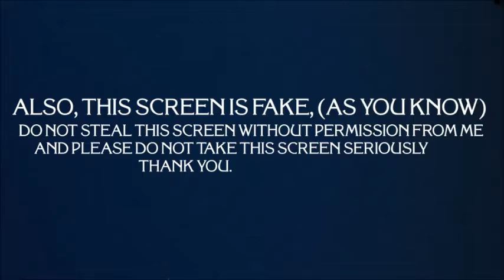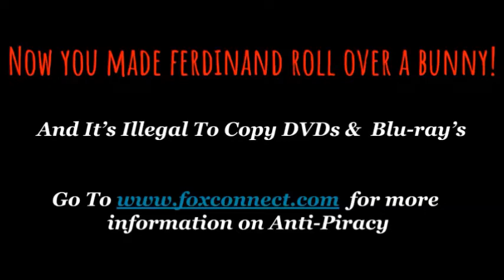Avengers Infinity War & Ferdinand Anti Piracy Screen (Requested By Ricisi Xy & MK700)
Another Double Feature Requests!

Next Is... YKTR